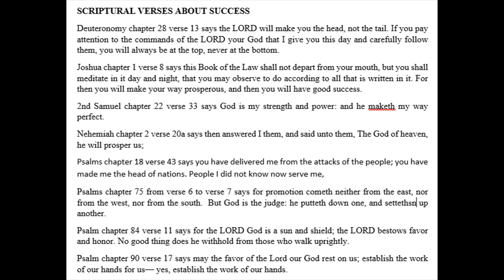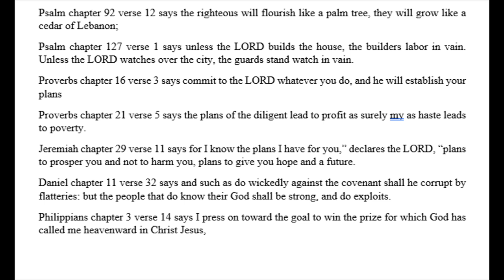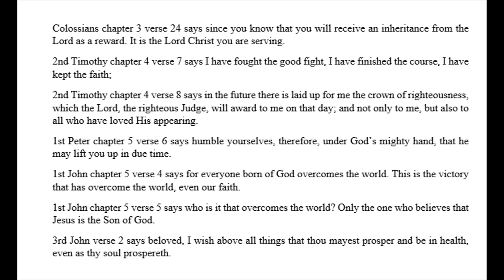Scriptural Verses About Success